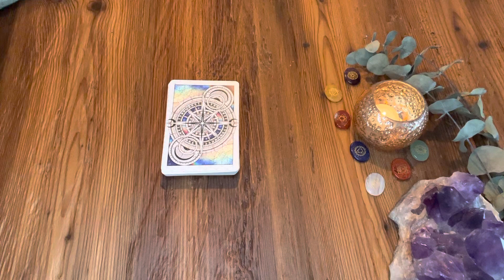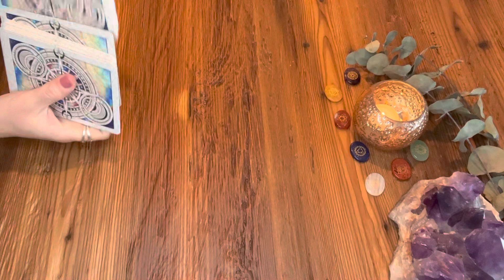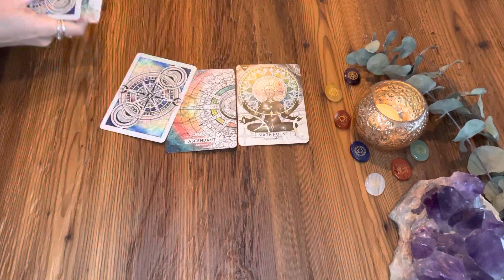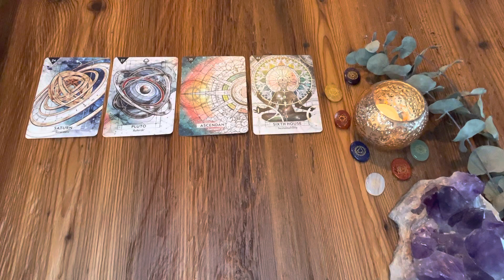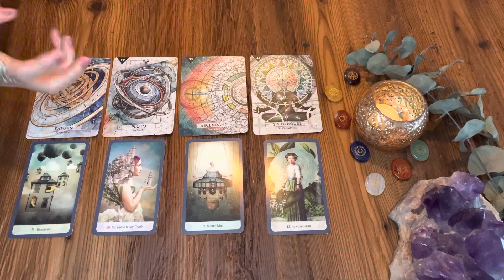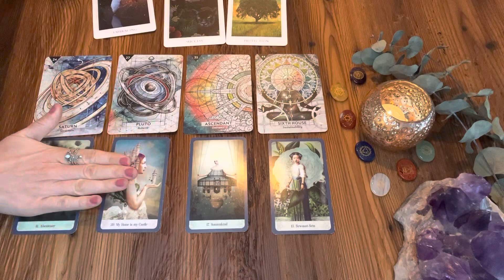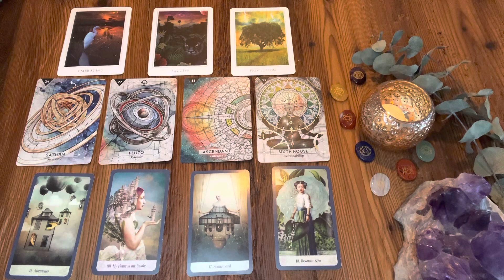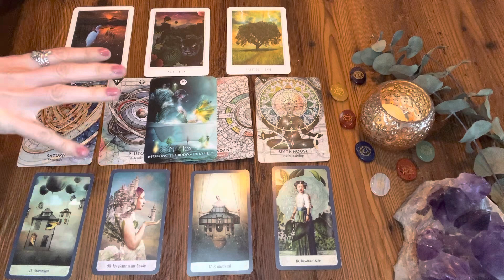VOLLMONDORAKEL 🌕♏ | Skorpion | Mondfinsternis | Neuausrichtung | Neustrukturierung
Kartenlegung zur aktuellen Vollmondenergie

mit Tarot, Orakelkarten, Kipper & Lenormand

Botschaften und Energievorschau zum aktuellen Vollmond. Es ist eine kollektive Legung, so wird vermutlich nicht alles mit dir resonieren, also münze es auf dein persönliches Anliegen um.

Ich benutze folgende Karten:
Alexander Glück: Ur-Lenormand
Denise Linn: The Sacred Destiny Oracle
Catrin Welz: Mystische Momente Orakel
Denise Linn: The Sacred Forest Oracle
Colette Baron-Reid und Alberto Villoldo: The Shaman's Dream Oracle

*RETREAT AUGUST 2023*: Connect to Bliss • Spiritual 3 Tages Retreat in Deutschland!